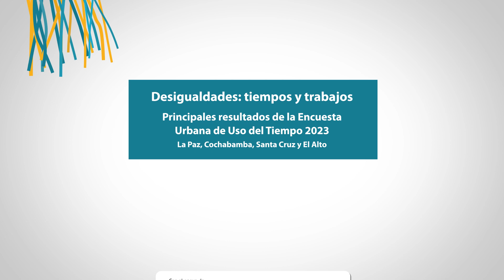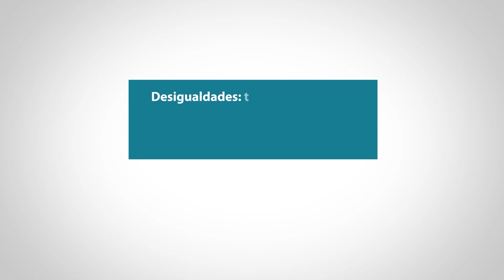Comentarios Fernanda Wanderley, Directora del IISEC-UCB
¿Quieres conocer cuánto tiempo dedican hombres y mujeres a su empleo y a actividades domésticas y de cuidado?
Te invitamos a ver el evento de presentación de los principales resultados de la Encuesta Urbana de Uso del Tiempo 2023, realizada por el CEDLA.